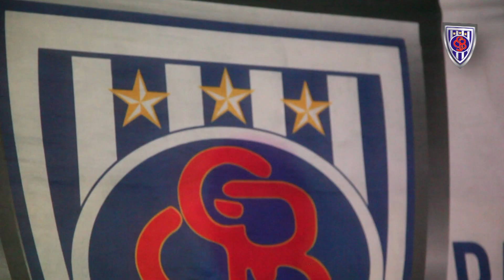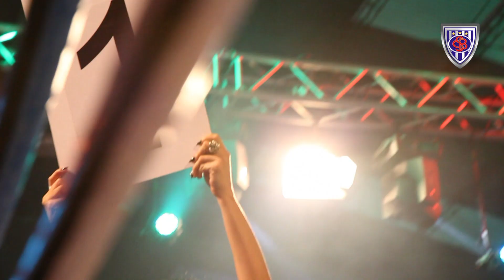Velada de Boxeo en Sportivo Barracas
Imágenes de la última velada de boxeo que se realizó el viernes 1 de septiembre en la Sede Social de Sportivo Barracas.

Club Sportivo Barracas
Iriarte 2056
C1291ABP - CABA
Argentina